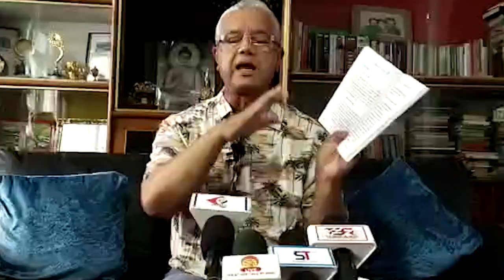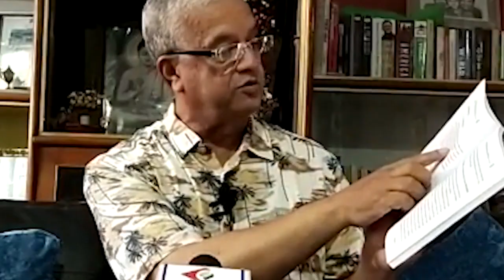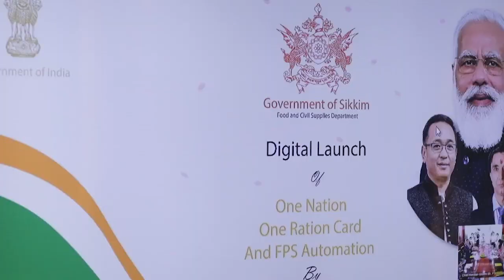Summit TIMES Daily News I 29 July 2021